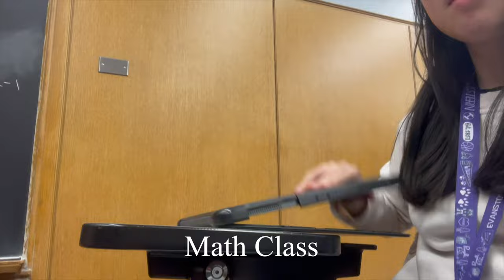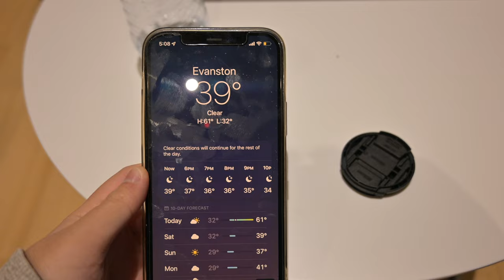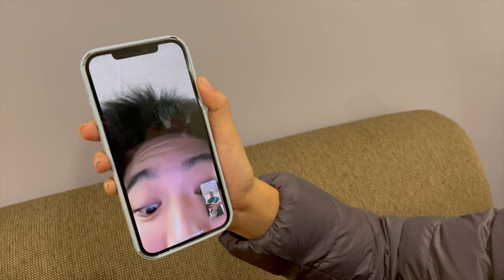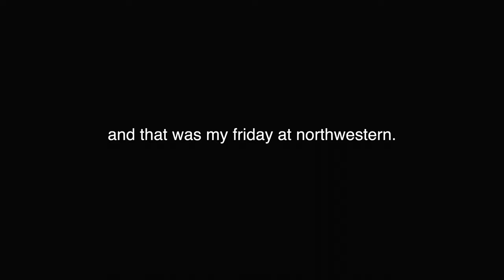day in the life at northwestern university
freshie in the fall at northwestern!! this was one of my chill days so i decided to vlog it!